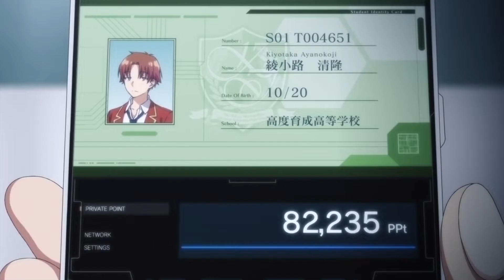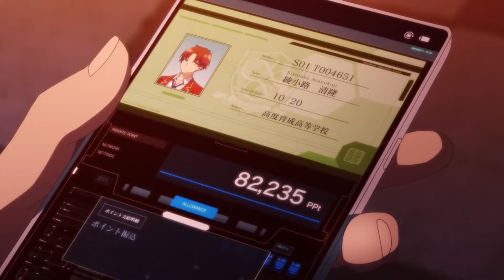The smartest student happened to be a D class student.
📚🤯 Dive into the captivating world of Classroom of the Elite with us! Uncover the secrets of an unconventional high school, where students' intellect and tactics shape their destinies. Get ready for a rollercoaster of mind games, alliances, and unexpected twists in this anime adventure. 🎥🔥